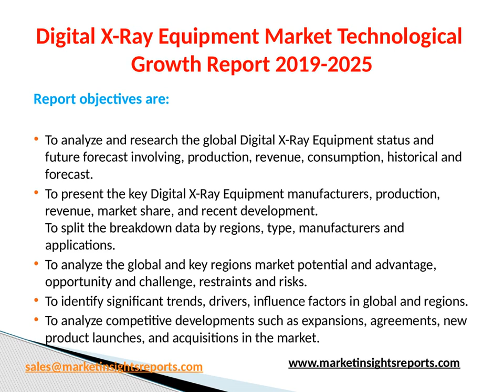Digital X Ray Equipment Market Technological Growth Report 2019 2025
The Digital X-Ray Equipment market was valued at Million US$ in 2018 and is projected to reach Million US$ by 2025, at a CAGR of during the forecast period. In this study, 2018 has been considered as the base year and 2019 to 2025 as the forecast period to estimate the market size for Digital X-Ray Equipment.